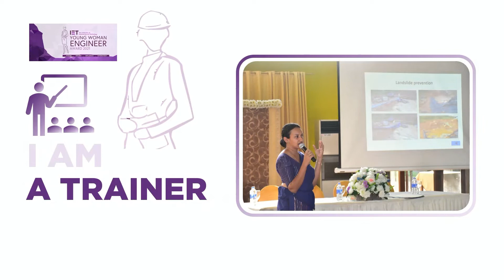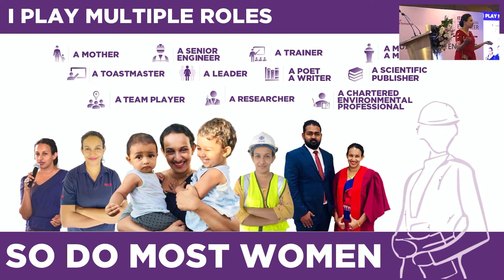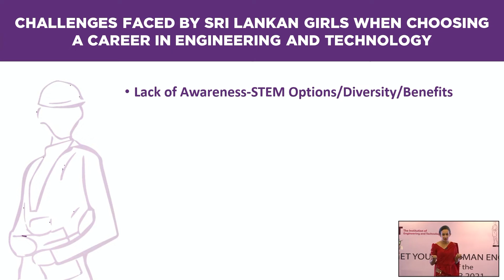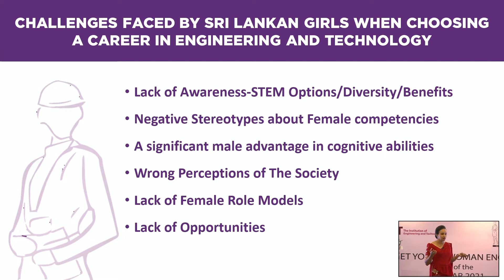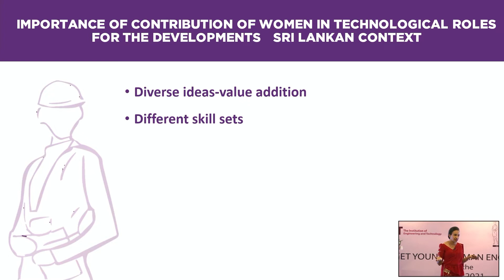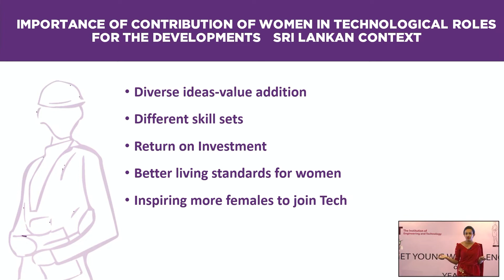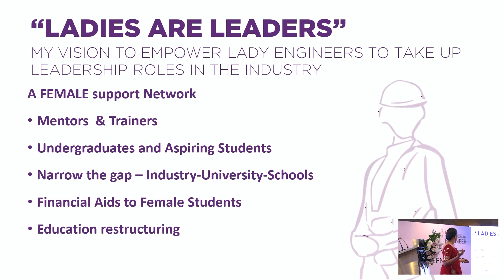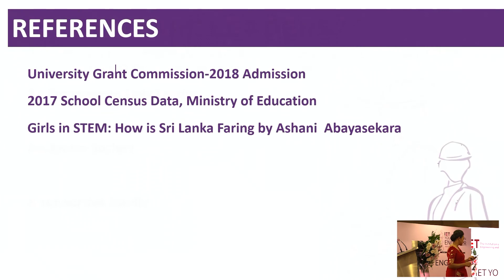Contestant 1 | Eng. Pavithra Abhayawardana | IET Young Woman Engineer 2021 Grand Finale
IET Young Woman Engineer Award 2021 was successfully held by The Institute of Engineering and Technology on the 11th of March 2022 at Galadari Hotel, Colombo.

Contestant 1 - Eng. Pavithra Abhayawardana
Contestant 2 - Eng. (Dr.) Varuni Jayasooriya
Contestant 3 - Eng. Pavithra Kaluarachchi
Contestant 4 - Eng. Shrivi Sandamini
Contestant 5 - Eng. Pramodya Senanayaka